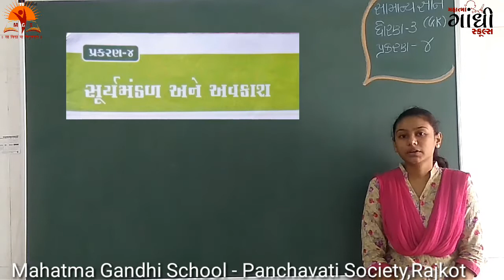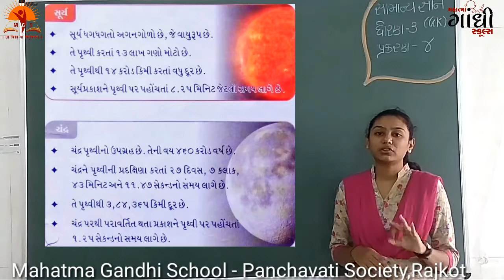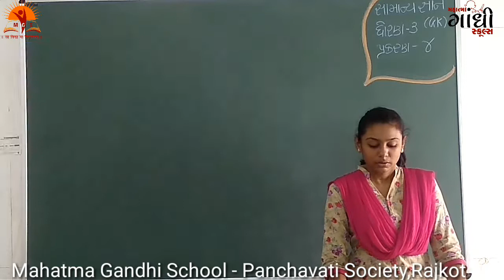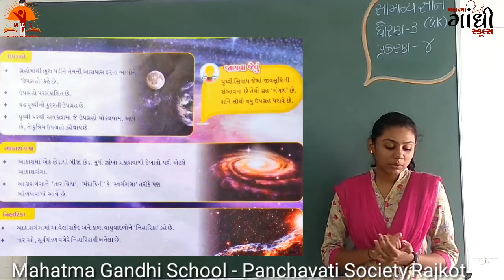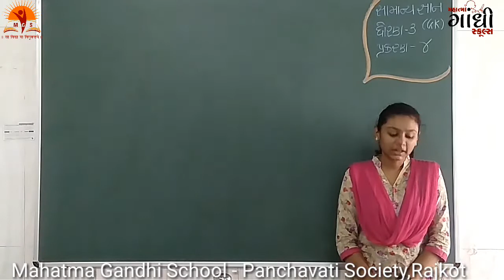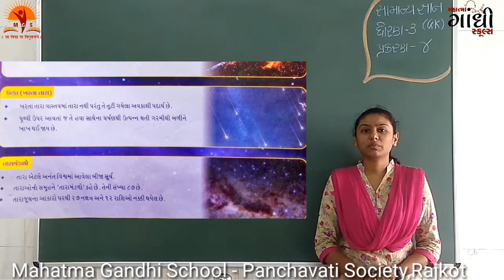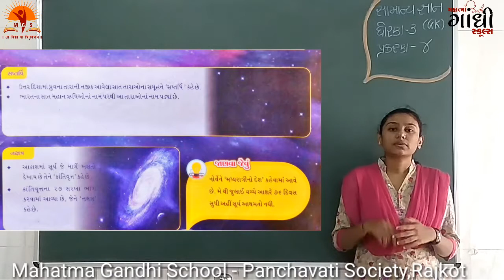MAHATMA GANDHI SCHOOL STD 3 Gk Ch 4